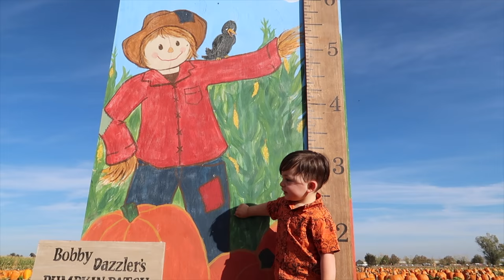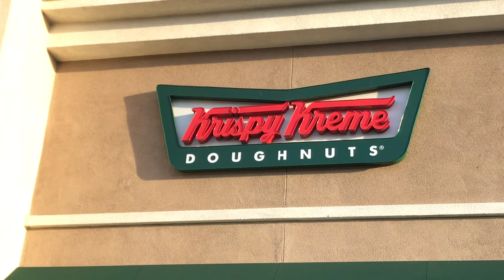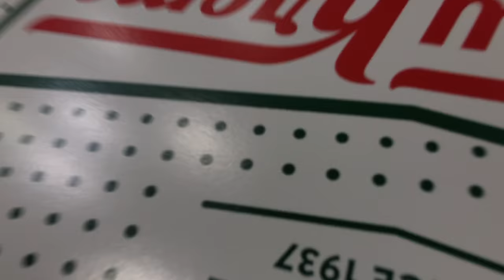🎃 Halloween Krispy Kreme 🍩 Trick Or Treat Pumpkin Patch Day 🍔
What a jam packed Halloween its turned out to be the best one yet! We go to Bobby Dazzlers Pumpkin Patch on the craziest tractor hay ride & it was awesome! My beautiful family had so much fun! Then we got hungry and went to IN-N-OUT for burgers, fries, and milkshakes. Then for desert we went to Krispy Kreme for 3 boxes of yummy delicious donuts! Then we went home and got my two baby boys dressed up in their halloween costumes to go trick or treating for candy. It was a beautiful Halloween, and one for the history books as my sons first time going door to door getting candy he had so much fun. He dressed up as Captain America, & my 9month old was dressed as a pineapple. And we also carved pumpkins with aunty Sara, Erin's sister.